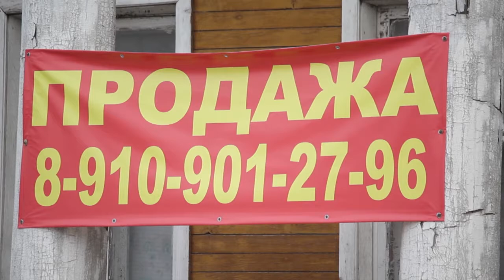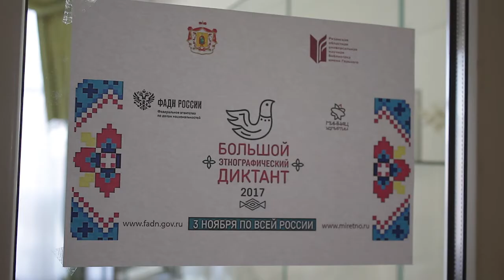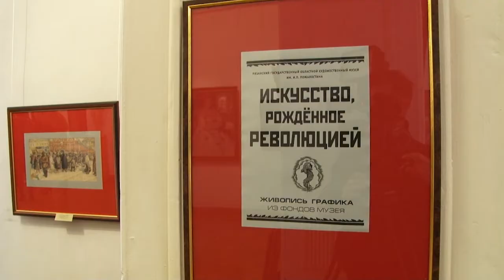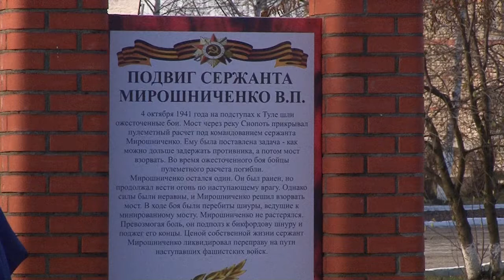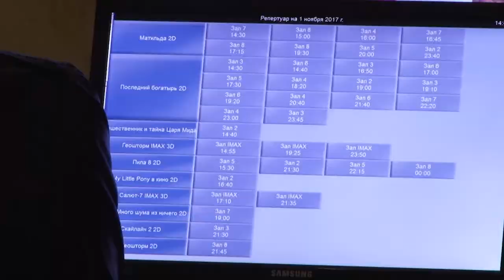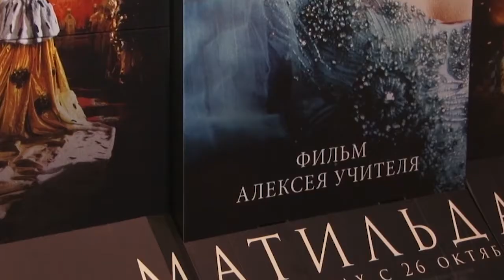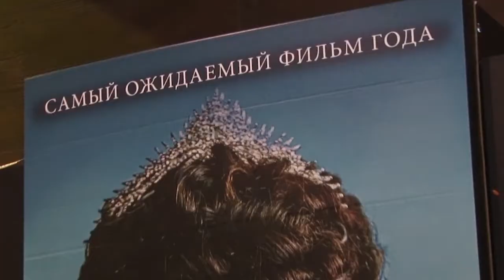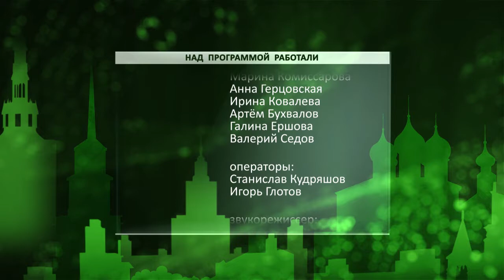День города - новости Рязани 03.11.17